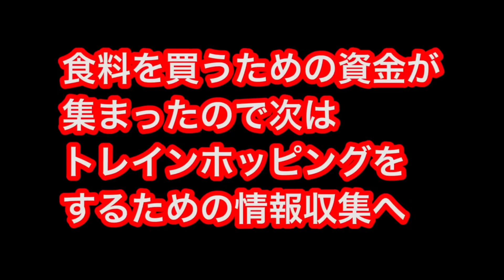【無一文アメリカ横断🇺🇸】超危険 走る貨物列車に飛び●●